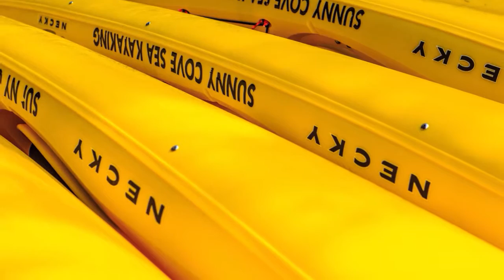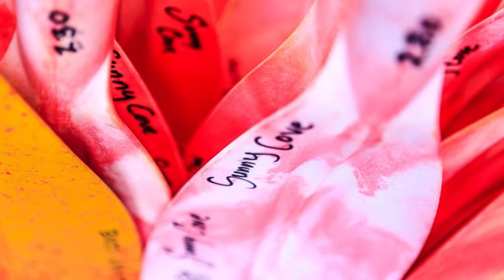Sunny Cove Sea Kayaking - An Experience of a Lifetime!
Courtesy of Lena Stevens Photography.